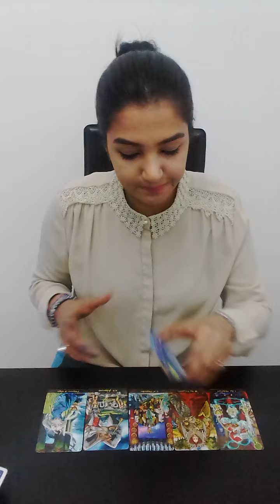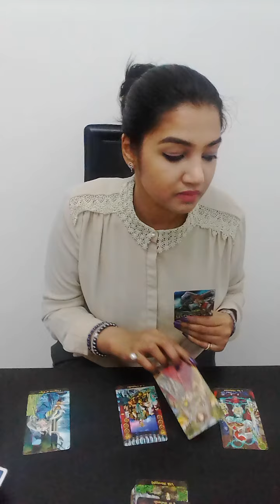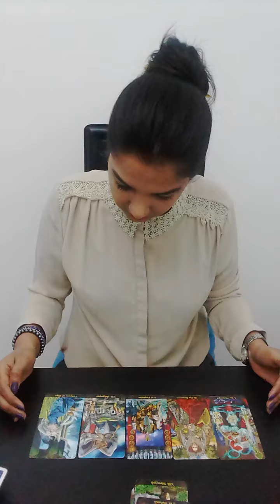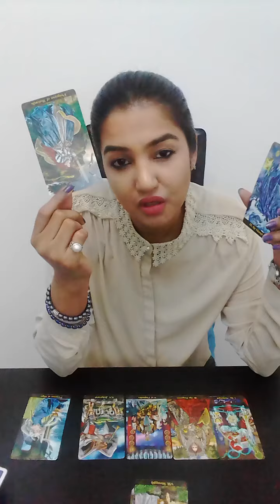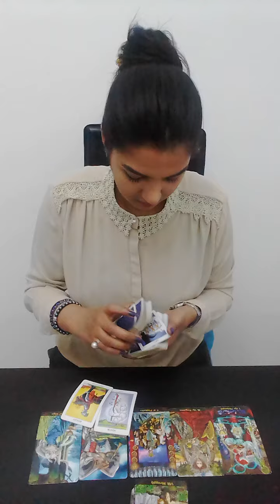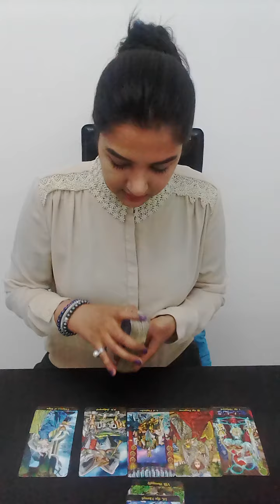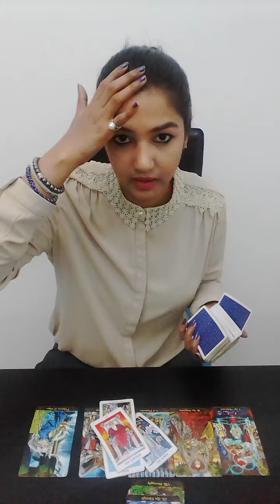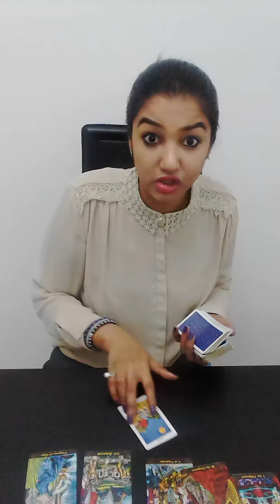ARIES || Sitting pretty, yet so desperate about this big announcement!